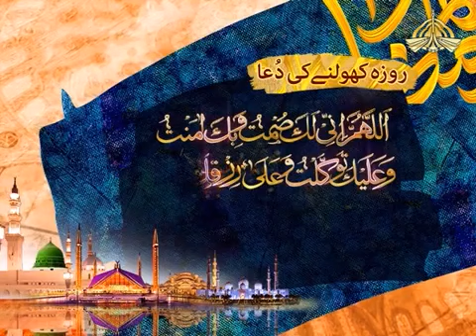Beautiful Voice Iftar ki Dua Ramadan Pakistan Mubarak Ramadan 2020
👉  Roza Iftar Ki Dua ( Most Important Due for IFTAR)   Ramzan  Mubarak